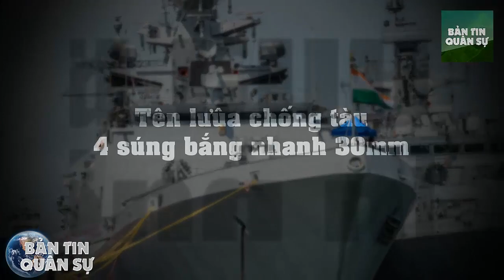Tin tức Quân Sự - Tàu khu trục "Tàng hình" INS Visakhapatnam mạnh mẽ và tiên tiến Nhất hiện nay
Tàu có chiều dài 163 m và nặng 7.300 tấn, trang bị 8 ống phóng tên lửa chống tàu BrahMos, 32 ống phóng tên lửa phòng không tầm trung Barak-8, hệ thống radar cảnh báo đa chức năng giám sát mọi mối đe dọa và 2 hệ thống phóng ngư lôi cùng trực thăng chống ngầm. được chế tạo hoàn toàn bằng thép sản xuất tại Ấn Độ.
Tàu INS Visakhapatnam được trang bị hệ thống vũ khí tối tân, bao gồm tên lửa siêu thanh có thể bắn chính xác các mục tiêu trên bộ và trên mặt biển từ xa. Hệ thống phòng thủ của tàu bao gồm tên lửa đất đối không, tên lửa chống tàu và bốn súng bắn nhanh 30mm.

(❤‿❤) KẾT NỐI